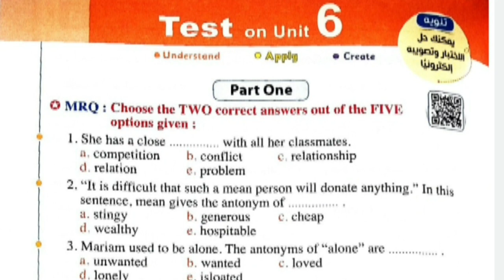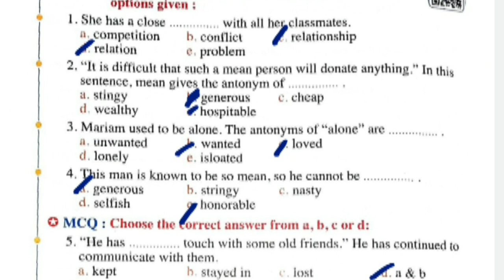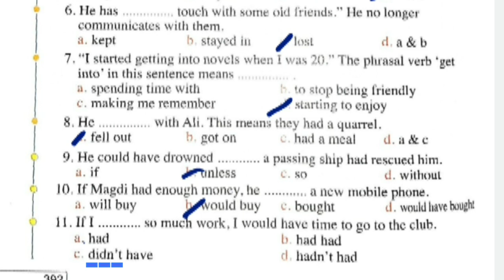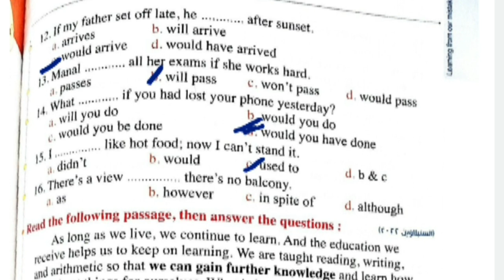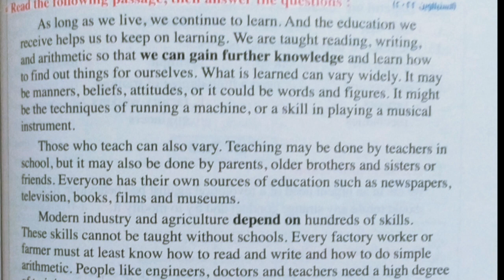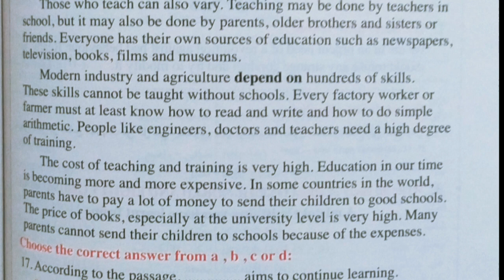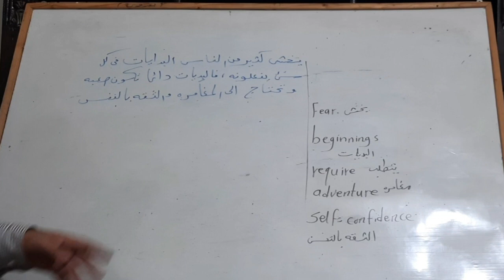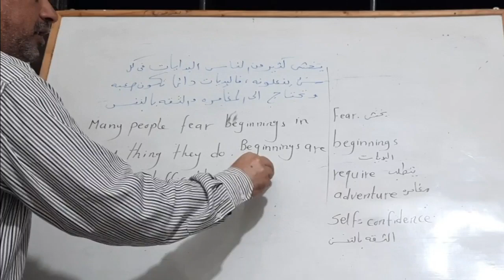الصف الثاني الثانوي حل امتحان unit 6 من كتاب المعاصر ٢٠٢٣ english #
حل امتحان الوحدة السادسة تانيه ثانوى٢٠٢٣ من كتاب المعاصر

💥شرح مميز ومبتكر ولو ما شوفتش الفيديو⚠️ هيفوتك كتير وهتفضل عندك مشكلة في قاعدة if ⚠️ ان حر😎🤦‍♂️

شرح درس seem ,suppose

شرح منهج الصف الثاني الثانوي
شرح دروس الجرامر للمرحلة الثانوية
حل تدريبات كتاب المعاصر٢٠٢٣